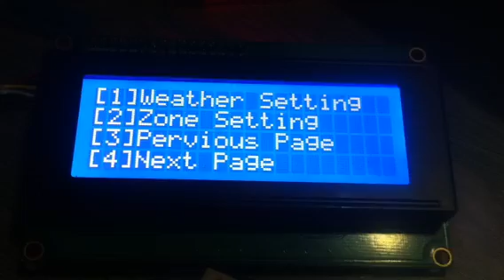Arduino Reef LED Controller